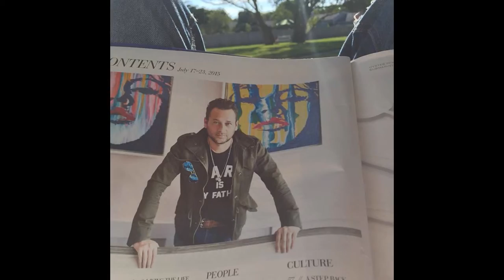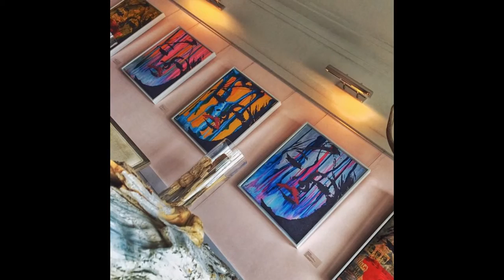Drive Away / MK2